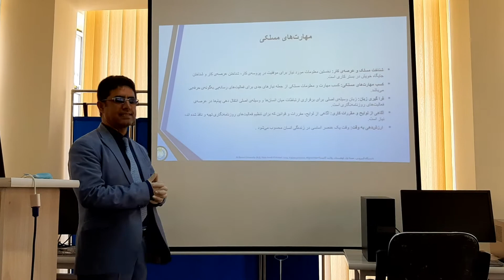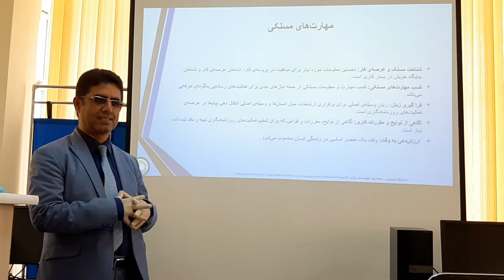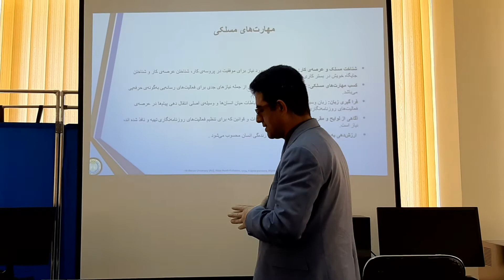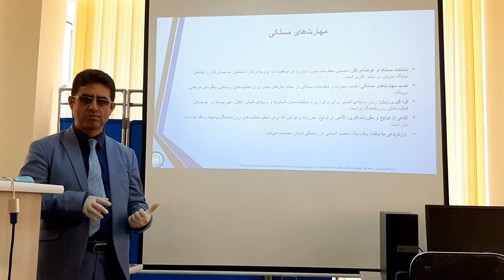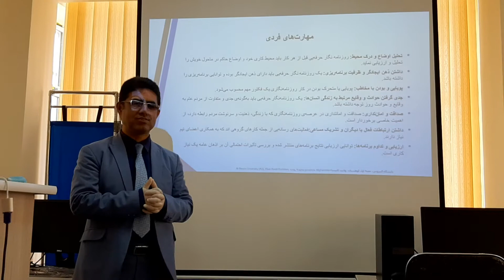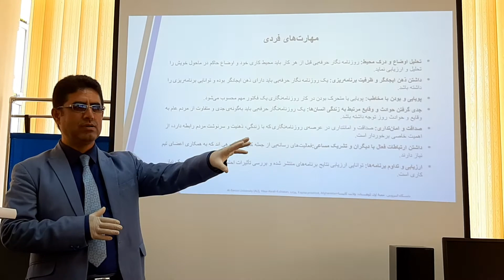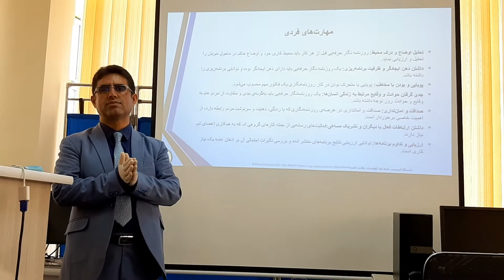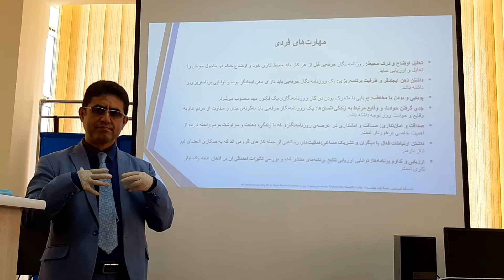لکچر فشرده‌ی مضمون خبرنویسی- مهارت‌های لازم برای انجام کارهای خبرنگاری/ دکتور عبدالقهار سروری